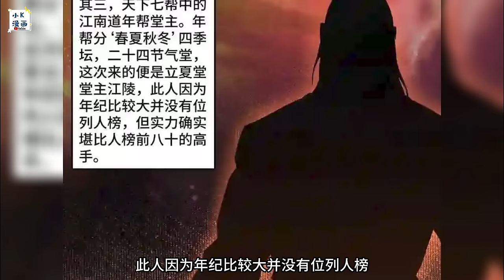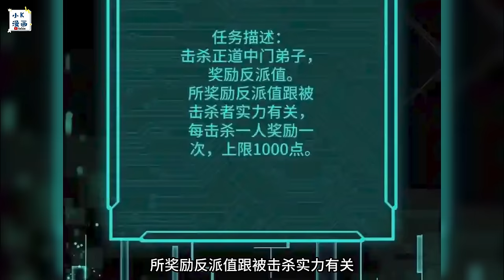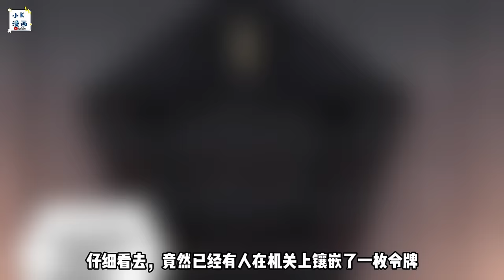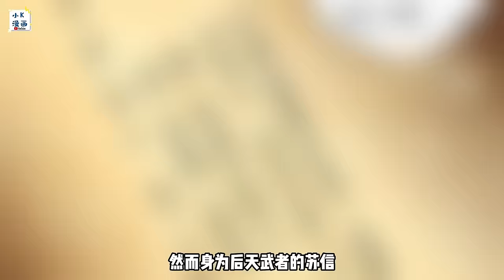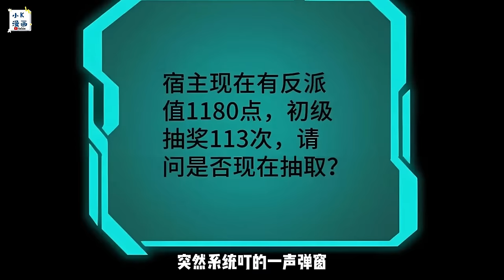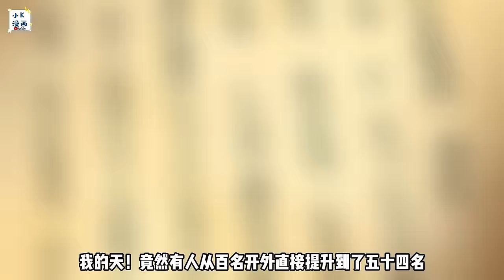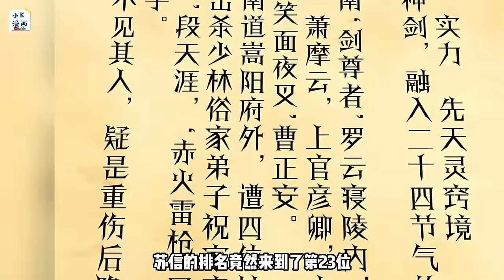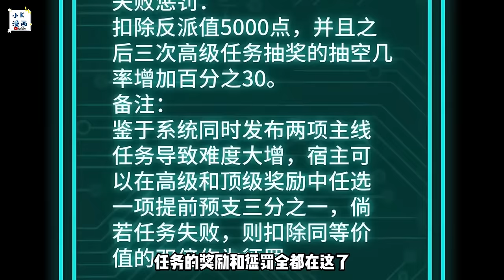【系统漫更新】《最强反派系统》第1—183合集：重生一世，系统加身，苏信可以获得前世武侠世界当中所有的反派BOSS人物功法和武技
更新时间节点 07:14:19